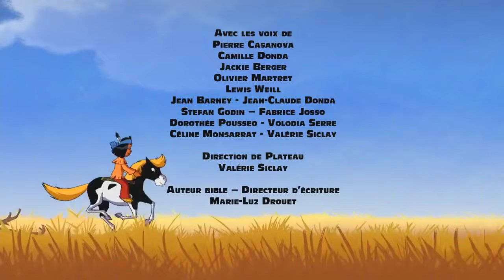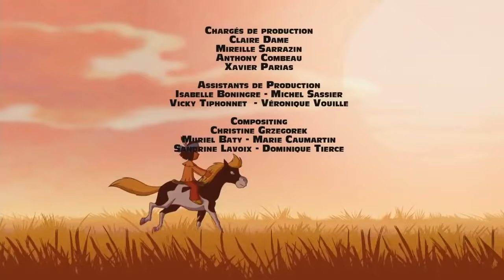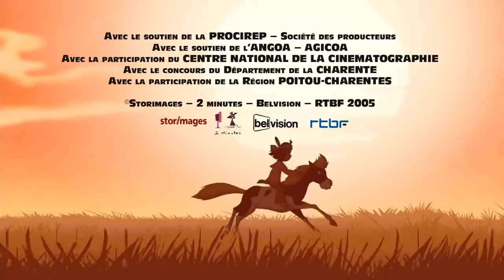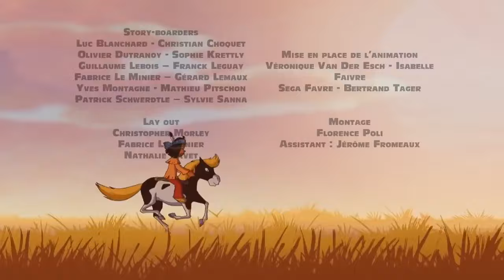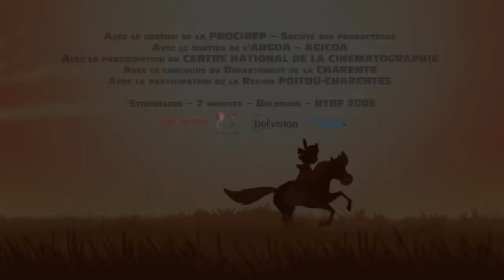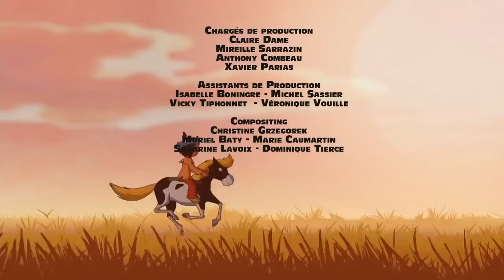🌈Les aventures de Yakari!🌈 - Compilation FR